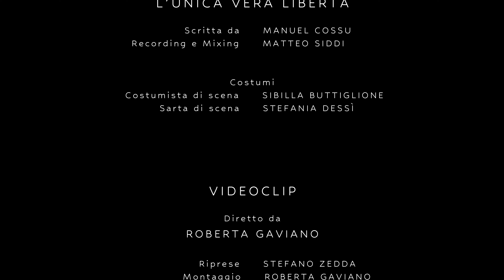L'unica vera libertà - Il Templare Pop Opera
Dalla Pop opera

IL TEMPLARE

Scritto da
Manuel Cossu

Diretto da
Mary Setrakian

Musica
L’UNICA VERA LIBERTÀ
Scritta da Manuel Cossu
Recording e Mixing: Matteo Siddi

Costumi
Costumista di scena: Sibilla Buttiglione
Sarta di scena: Stefania DESSì

VIDEOCLIP

Diretto da Roberta Gaviano
Riprese: Stefano Zedda
Montaggio: Roberta Gaviano
Assistenza montaggio: Stefano Zedda

CAST VIDEOCLIP

 Matteo Siddi: Ismael
 Alice Madeddu: Yasmina
 Francesca Loche: Sara
 Roberta Gaviano: Maryam

E CON

Massimiliano Fiori
Fabrizio Congia
Lorenzo Schirru
Giulia Follesa
Adriana Gaggero
Aiste Dunderyte
Francesca Garau
Annalisa Marini
Stefania La Sala
Sophia Virginia La Sala Kuiken
Claudia Oggiano
Ester Casula
Mariolina Garau
Barbara Mundula
Flavia Cadeddu
Roberta Bellomonte
Giorgia Deiana
Giovanna Wiplinger Croce
Sara Scannella
Ilaria Loddo
Lucia Angela Mascia
Marco Dore
Maura Melis
Tiziana De Matti
Renata Ferrari
Mariachiara Frigau

Si ringrazia Mariachiara Frigau per l’accoglienza e la disponibilità